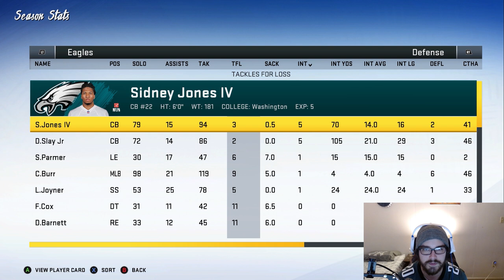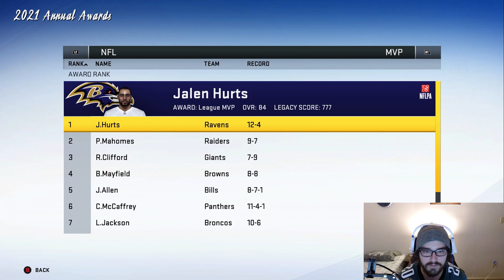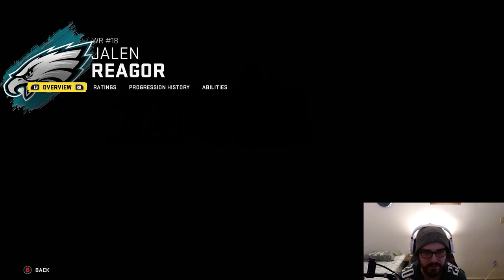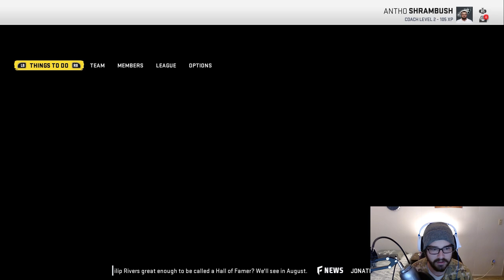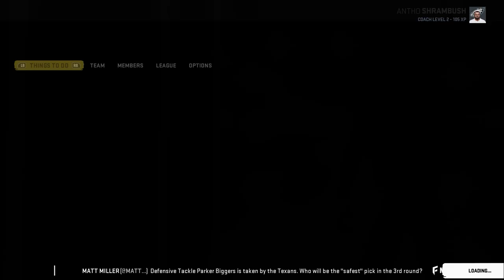We Drafted an X-Factor! + Massive FA Signing! | Madden 20 Philadelphia Eagles CFM Rebuild